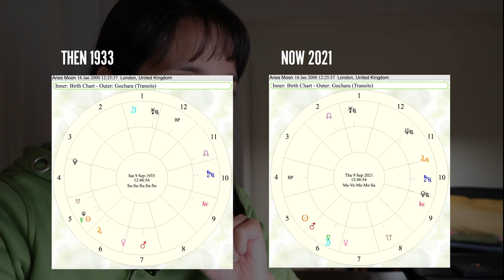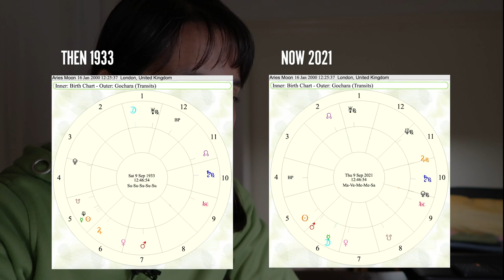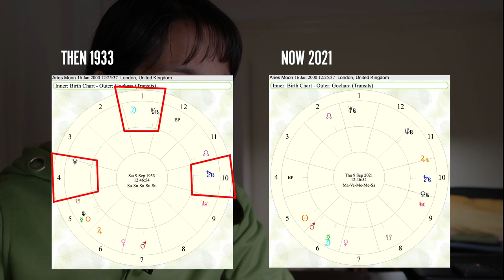Astro Chat // What happened in 1933?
Recorded on the evening of 2nd September 2021. Article referred to by BBC Future and Russell Brand's video that inspired this episode